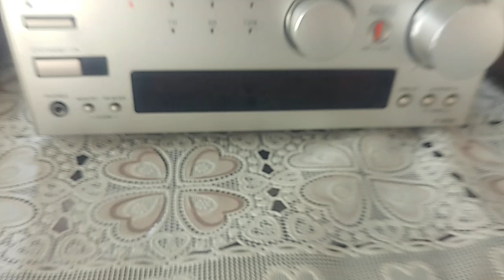Test Amply Onkyo R-805X ( Made in Japan - 48w ) và Loa Boston HD7 ( Bass 18 - 8Ohm )